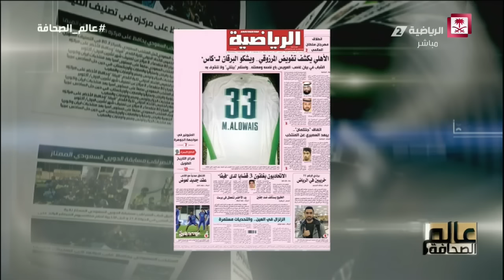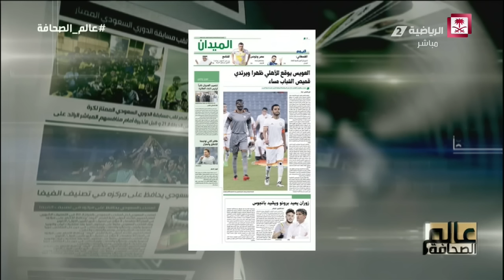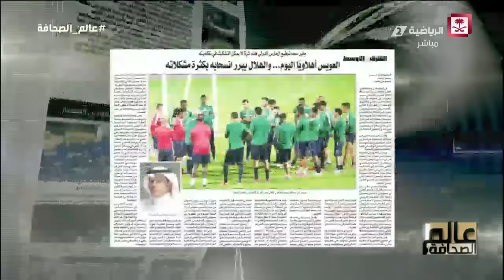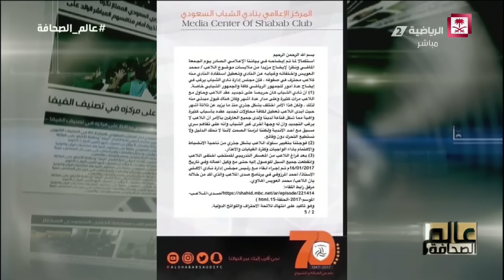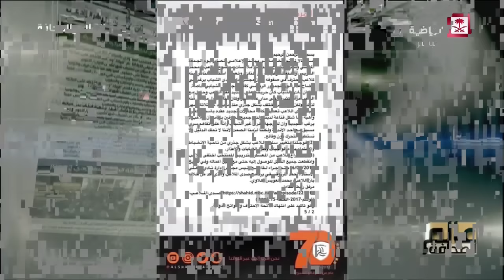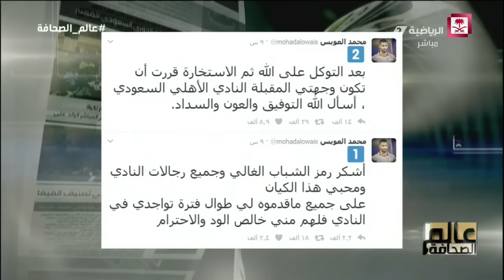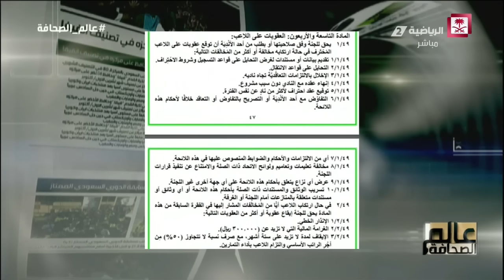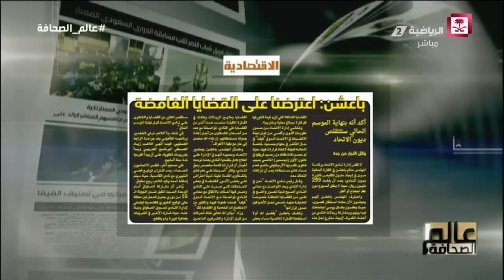عالم_الصحافة - حلقة الأربعاء 24 يناير 2017 كاملة